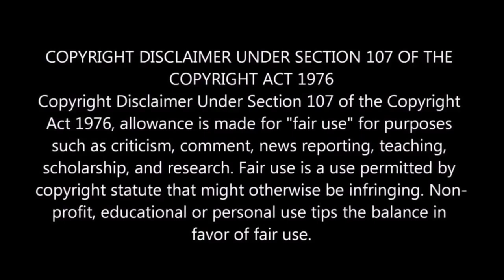Why Hollywood Won't Cast These 10 Actors Anymore REACTION!!!